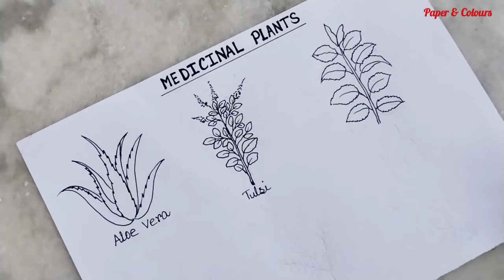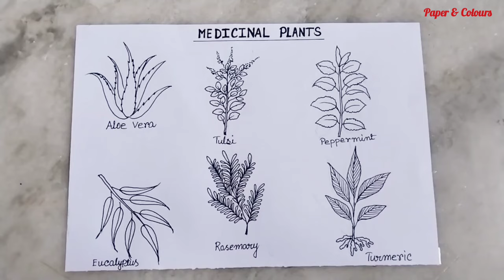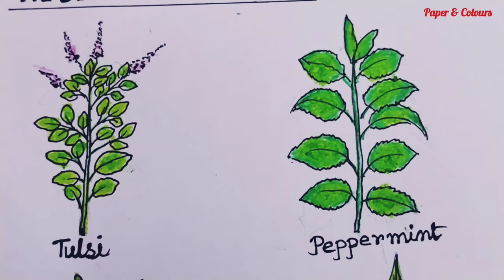Medicinal plants drawing with names ll 6 medicinal plants and herbs ll how to draw medicinal plants